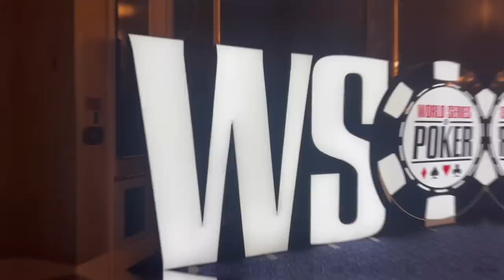BATTLING PHIL IVEY in the $50,000 PPC! - 2022 WSOP Poker Vlog Day 28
It's Day 2 of the $50,000 Poker Players Championship and our table includes none other than Phil Ivey. We find out how often he watches the vlog, breakdown some hands, including one against the GOAT himself, plus more!

0:00 Intro
1:28 Drive In Video
3:56 Table Preview
6:15 Chainsaw Corner
8:00 Hand Breakdowns 1 and 2
13:30 Ivey playing 2-7 TD
15:15 Great for Poker
16:45 Guess who's BACK!
18:50 Hand Breakdown #3
23:10 Bird and Magic
27:15 JRB
27:58 End of night

Get Thrift Shop (feat. Wanz) by Macklemore & Ryan Lewis, Macklemore, Ryan Lewis, Wanz

License ID: mVJ3MAmn3X9